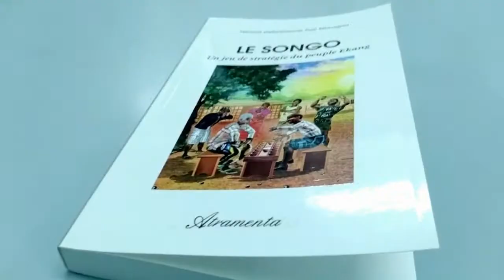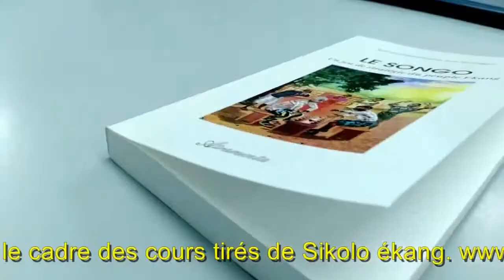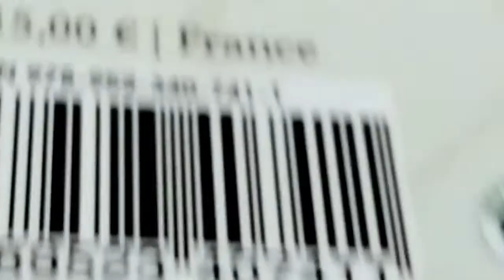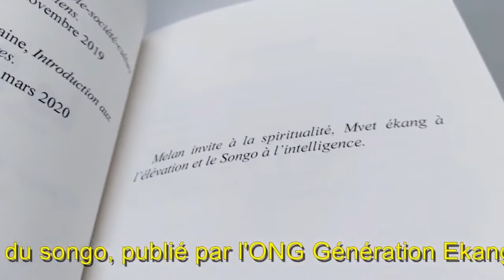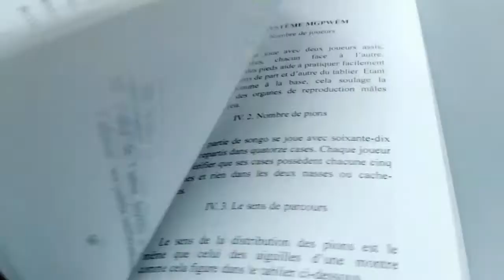LIVRE SONGO: Petite lecture de la conclusion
Publié en janvier 2021 chez Atramenta, ce livre est le premier au Gabon qui traite de Mgpwém et les 4 autres variantes du jeu de songo.
C'est le fruit d'un travail abattu pendant plus de 10 ans !